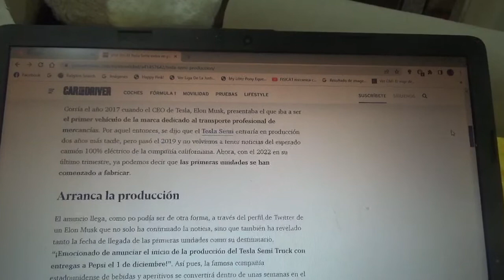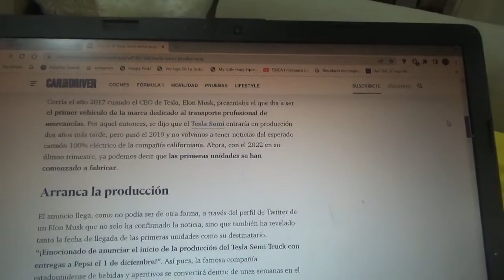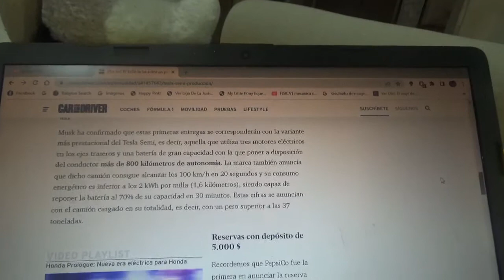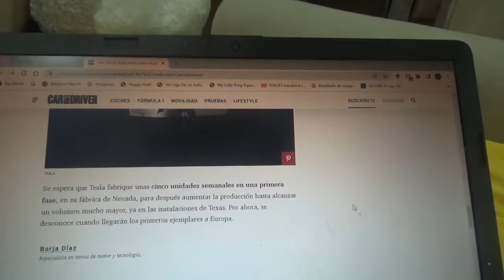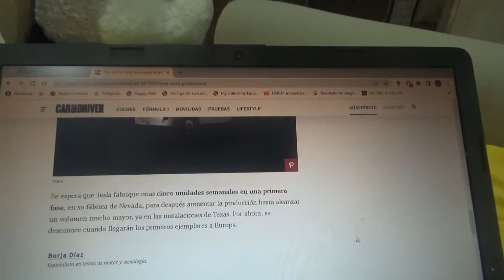El nuevo camión 100% eléctrico Tesla Semi por fin entra en producción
La empresa fabricante de bebidas gaseosas multinacional estadounidense Pepsi será la primera en recibir los primeros ejemplares del nuevo camión de transporte pesado totalmente eléctrico de la marca automotriz californiana